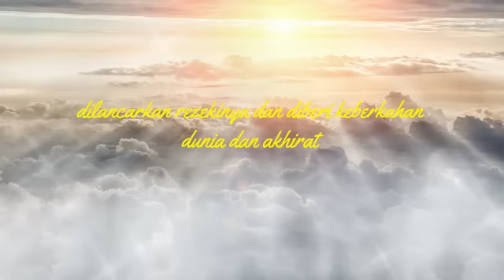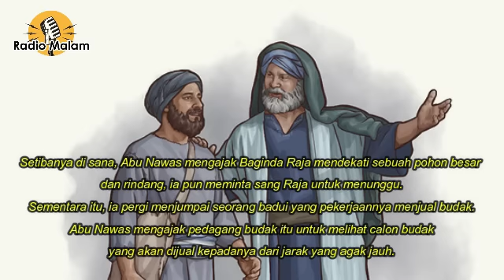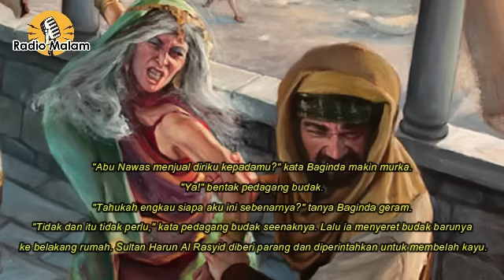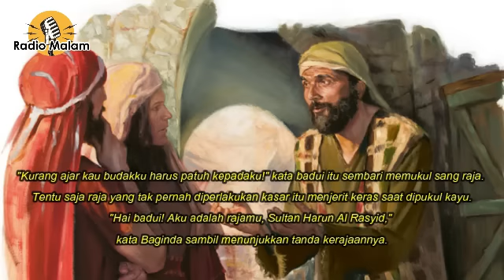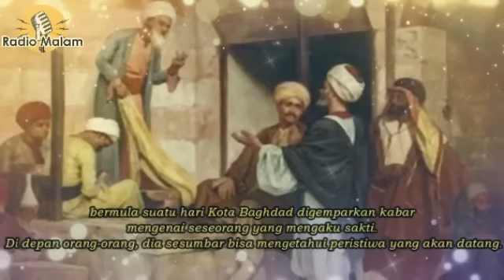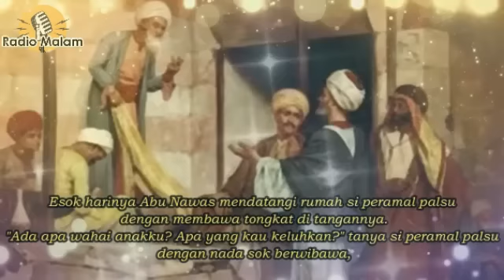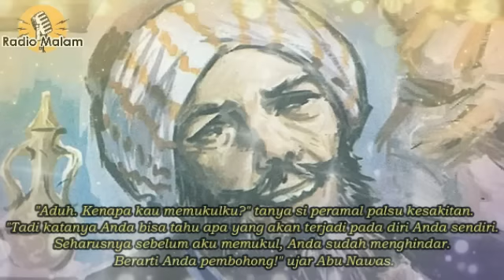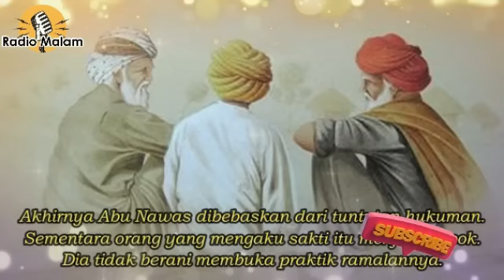Abu Nawas dan Nelayan Kelaparan - Kisah Abu Nawas Lucu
suatu hari si nelayan pergi ke laut untuk mencari ikan namun beberapa kali ia melemparkan jarinya Tak ada satupun ikan yang tertangkap, akhirnya pada hari itu si nelayan pulang tanpa membawa hasil.
sementara anak-anaknya terus menangis semalaman karena menahan rasa lapar.

TERIMAKASIH